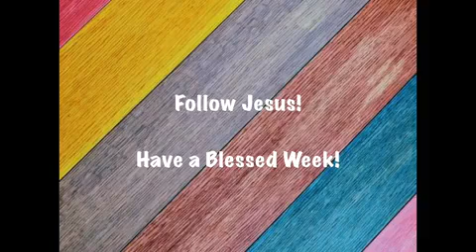CKCC Youth Ministry: 🅟🅐🅡🅐🅑🅛🅔🅢: 🅣🅗🅔 🅛🅞🅢🅣 🅢🅗🅔🅔🅟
This week’s parable is that of the lost sheep.

Have you ever lost a favorite toy? Even though you had other toys to play with, you left those behind to find your favorite one.

Jesus used the parable of the lost sheep to explain how God feels about His people. God loves everyone even if they don’t want to follow Him. God seeks to save those who are spiritually lost just as a shepherd seeks to save his lost sheep.

Let God lead you. Follow Him!

Hᴀᴠᴇ ᴀ Bʟᴇssᴇᴅ Wᴇᴇᴋ!